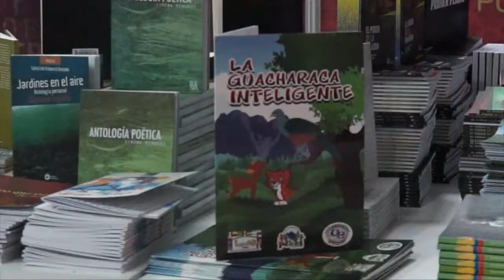Ecuador inaugura décima feria del libro